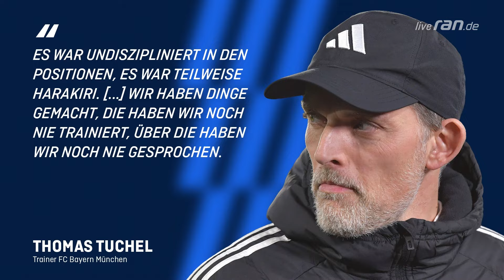Bobic über Tuchels Bayern: "Kein Zusammehalt"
Fredi Bobic äußert sich zu Bayern Münchens Problemen unter Thomas Tuchel.